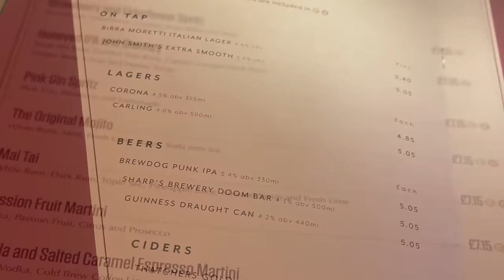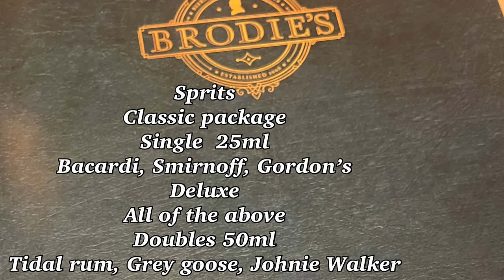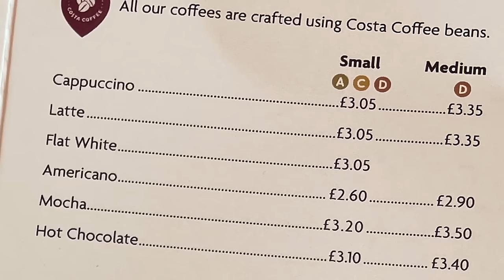P&O Arvia Drinks package ,FULL GUIDE. How much did 4bs spend on drink on Arvia?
Should I get the P&O cruises drinks package on Arvia and all the other P&O ships? This is a question we see daily on cruise ship forums.

If you want the answers to this question then this vlog is for you.

We tell you how much the cruise  drinks cost onboard Arvia and other P&O Cruise ships, how much each P&O Cruise drink  package is and how much we spent on our two week cruise.

Stay until the end and we will tell you how much we saved or didn't save by not buying any cruise drinks  package.

Is the drinks package worth it on a cruise? is P&O drinks package good value for money?

Check out all these essential cruise items on Amazon Links below, we never go cruising without them:
Packing Cubes:

Some of our equipment we use:

Canon G7X:

Iphone Gimble:

@cruising with the 4bs

We are cruising with the four bs we love cruising and traveling so come along with us and pick up hints and tricks along the way.